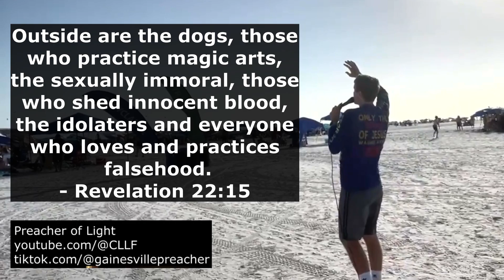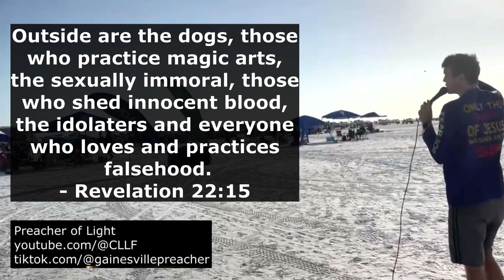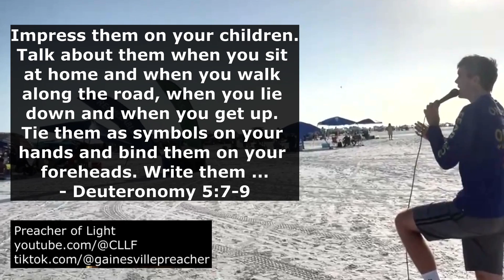Preacher of Light 101- Being Free From the Law